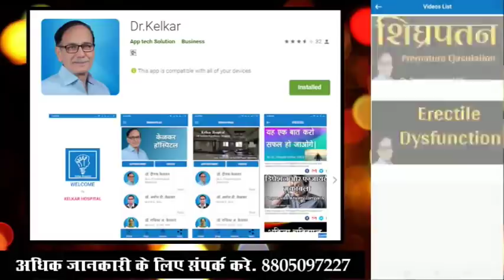Do this before Sleep to be Powerful - Dr. Deepak Kelkar (MD) Psychiatrist Hypnotherapist Sexologist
• Psychiatrist
• Hypnotherapist
• Psychotherapist,
• De-addiction Specialist
• Sexologist

     3 )Kelkar Hospital Channel

sone se pahle yah kro
sone se pahle yah krna chahiye
aap powerful banoge
aap powerful hai
sochana band karo aur karya kro
aaj hi karo
abhi kro
aap hi ho sabse behatar
bade logo ke bare mai socho
bade logo hi aapko motivate krte rahenge
bada socho
kruti kro
aap sab hasil kr sakte ho